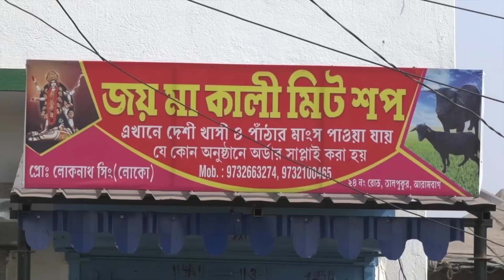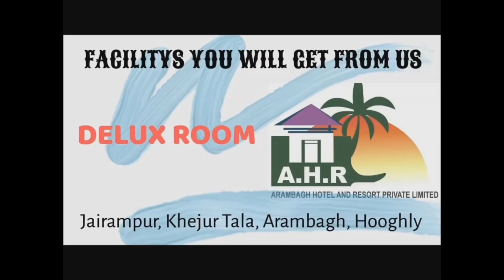কামারপুকুরে আসবেন মুখ্যমন্ত্রী, প্রস্তুতি তুঙ্গে, চলছে হেলিপ্যাড তৈরীর কাজ